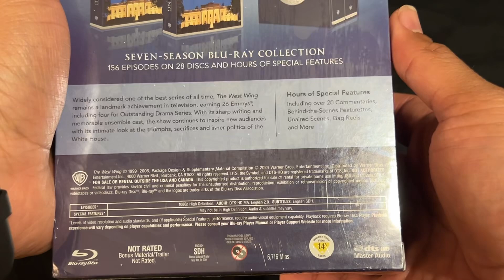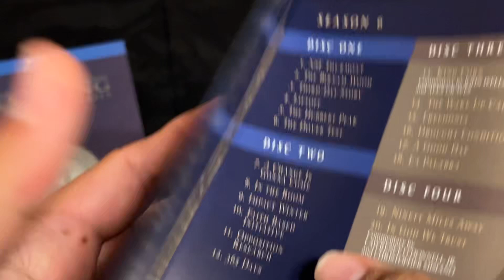The West Wing: The Complete Series Blu Ray Unboxing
Here is the unboxing of the blu ray box set for The West Wing: The Complete Series.